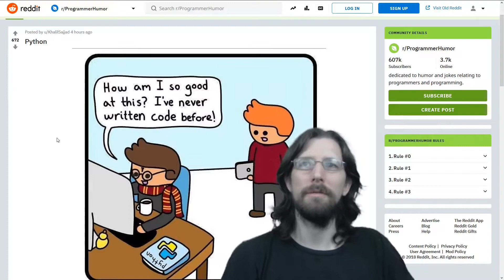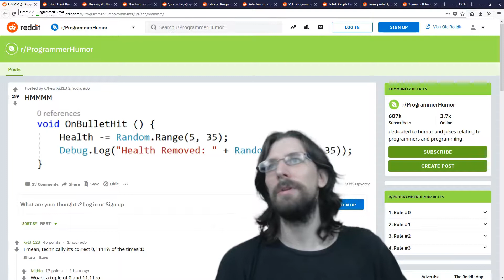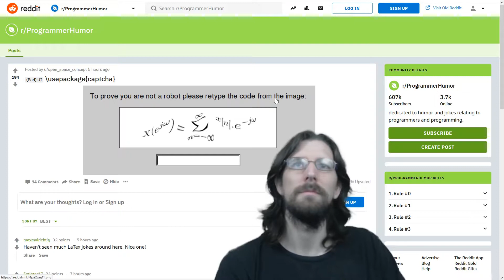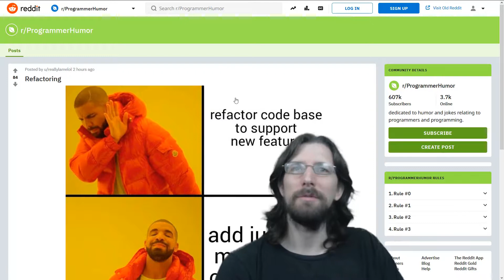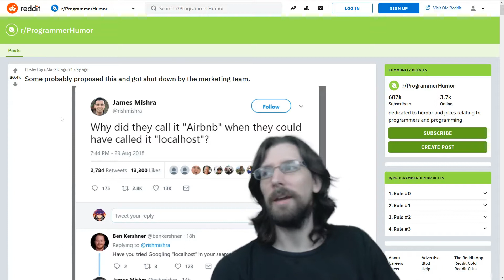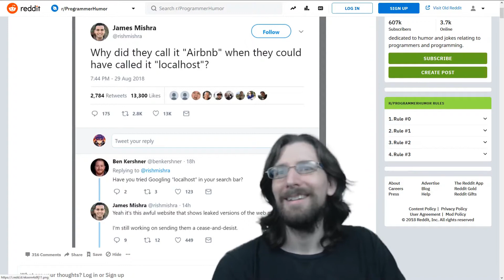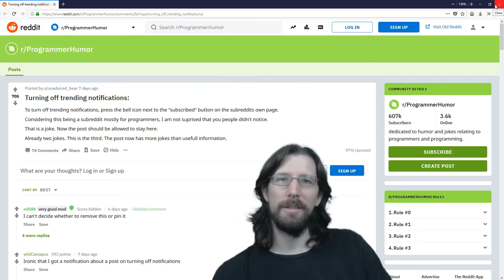This subreddit is lacking! Programming Humor Ep #4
Thanks for coming to the channel to check out a video on Code, Tech, and Tutorials.
Please leave your feedback or questions in the comments!